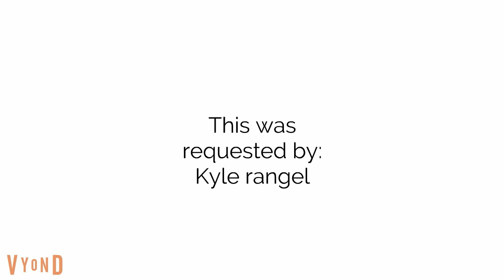Jane breaks Erika's glasses/grounded